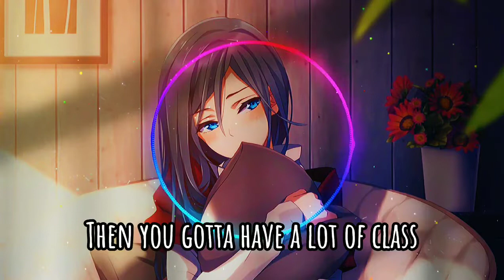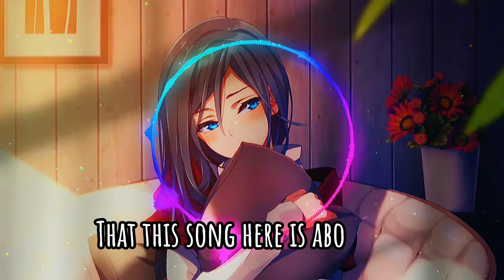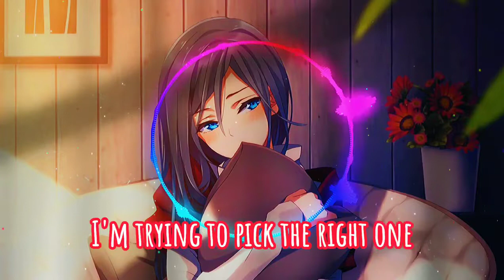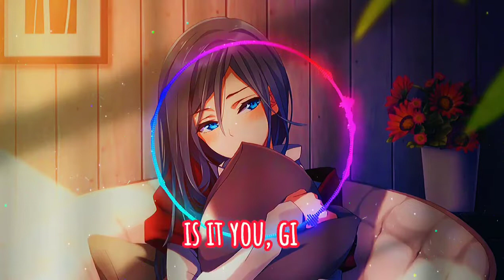Nightcore - "Pretty Girls" by Iyaz (lyrics)